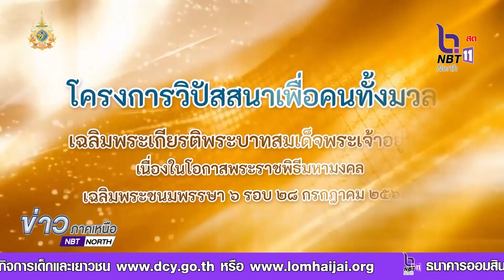กระทรวงวัฒนธรรม จัดโครงการวิปัสสนาเพื่อคนทั้งมวล เฉลิมพระเกียรติฯ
กระทรวงวัฒนธรรม จัดโครงการวิปัสสนาเพื่อคนทั้งมวล เฉลิมพระเกียรติ เนื่องในโอกาสพระราชพิธีมหามงคลเฉลิมพระชนมพรรษา 6 รอบ 28 กรกฎาคม 2567